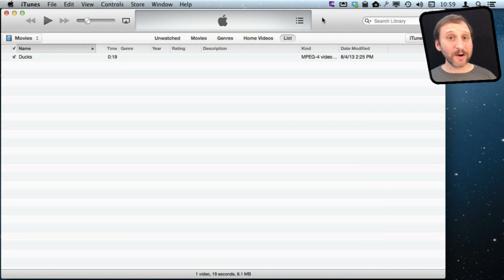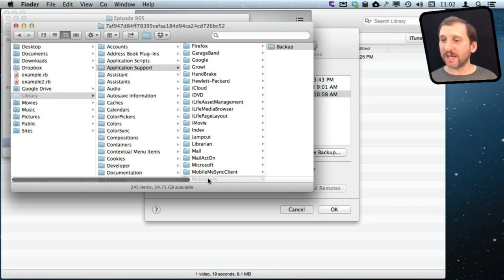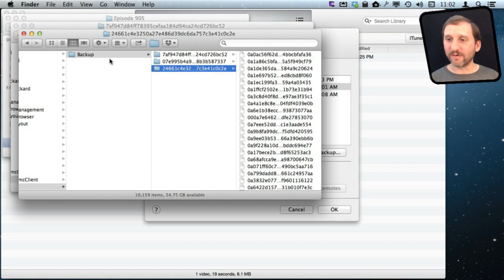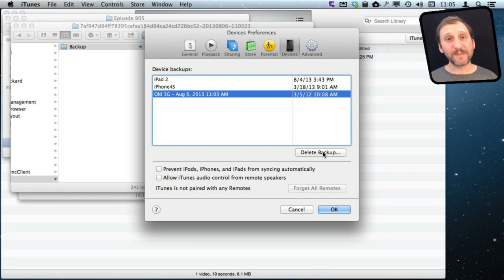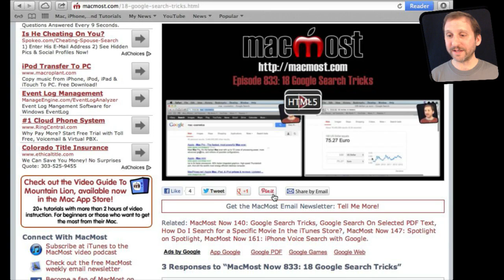Managing Your iOS Backups (MacMost Now 905)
When you back up for iPhone, iPad or iPod touch to your Mac, it stores it deep in your hard drive. But you donapos;t need to go searching for those backups. You can manage them from inside iTunes. This is useful if you want to review your backups and delete old ones from old devices. You can also quickly find them on your drive to see how much space they take up. An archive function lets you save a backup and start a fresh one for a device.